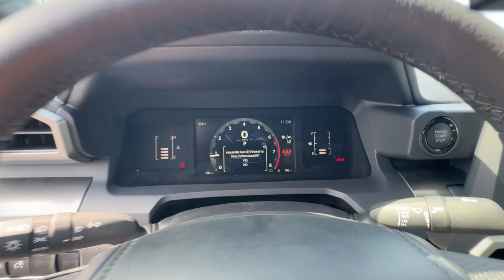2024 Toyota Tacoma Ventura, Oxnard, Simi Valley, Thousand Oaks, Northridge, CA 61138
Underground New 2024 Toyota Tacoma SR5 Double Cab 5  Bed AT available in Ventura, California at Ventura Toyota. Servicing the Oxnard, Simi Valley, Thousand Oaks, Northridge, CA area.
2024 Toyota Tacoma SR5 Double Cab 5  Bed AT - Stock#: 61138

Ventura Toyota
6360 Auto Center Drive

SR5 trim Underground exterior and BOULDER interior. Keyless Start Onboard Communications System iPod/MP3 Input Satellite Radio CLICK NOW!br /br /KEY FEATURES INCLUDEbr /4x4 Back-Up Camera Turbocharged Satellite Radio iPod/MP3 Input Onboard Communications System Trailer Hitch Aluminum Wheels Keyless Start Cross-Traffic Alert Lane Keeping Assist Brake Actuated Limited Slip Differential Blind Spot Monitor Smart Device Integration Apple CarPlay MP3 Player Privacy Glass Steering Wheel Controls Child Safety Locks Electronic Stability Control. br /br /OPTION PACKAGESbr /SR5 UPGRADE PACKAGE 245/70R17 Spare Tire Smart Key w/Digital Key Technology Leather-Trimmed Steering Wheel JBL Audio 10 speakers w/JBL FLEX portable Bluetooth speaker subwoofer and amplifier Trailer Brake Controller LED Bed Lighting Power Horizontal Rear Window SPRAY-ON BED LINER (TMS). Toyota SR5 with Underground exterior and BOULDER interior features a 4 Cylinder Engine with 278 HP at 6000 RPM*. br /br /Horsepower calculations based on trim engine configuration. Please confirm the accuracy of the included equipment by calling us prior to purchase. br /
L5,SM